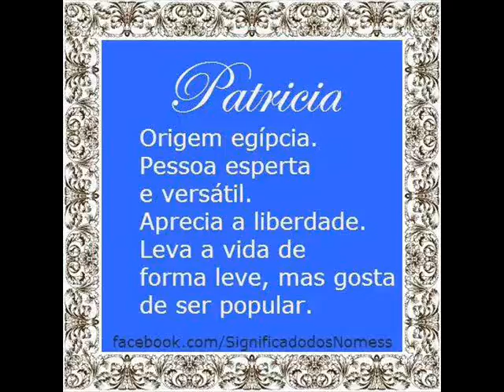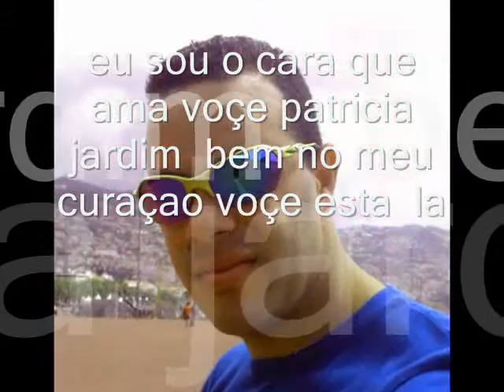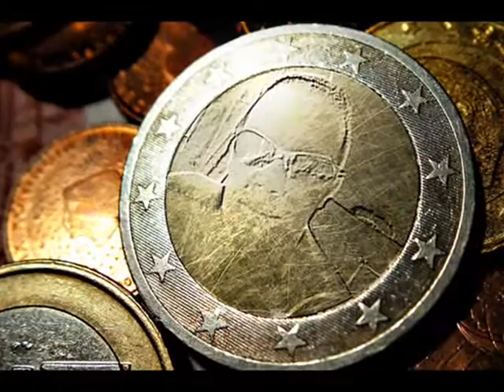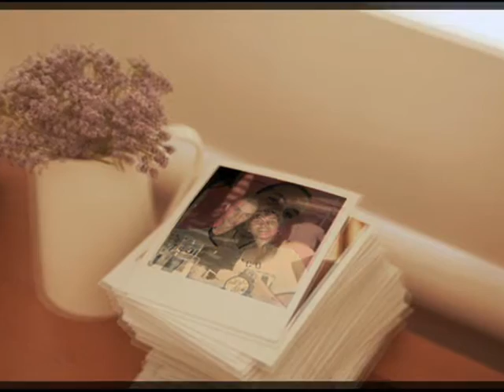patrícia e os seus melhores momentos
patrícia jardim no seu melhor